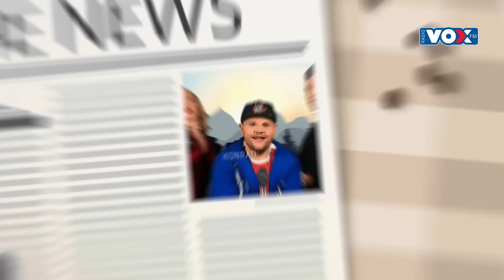Dziecko Lewandowskich | Pan tu nie stał | Cycki Pawła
Pierwsza Zmiana jak zwykle w formie! Sprawdźcie co dzieje się na poranku radia VOX FM, zwłaszcza gdy mikrofony są wyłączone ;)

..::SPRAWDŹ::..